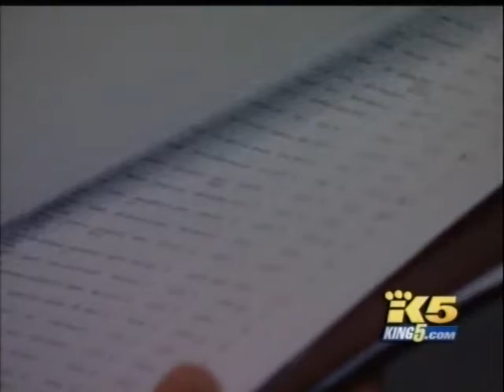KING 5 News: Smith Tower Foreclosure Auction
The Smith Tower in downtown Seattle was "sold" at foreclosure auction on the King County Courthouse steps on Friday, March 23rd, 2012.  No bidders means that the building was repossessed by the lender.